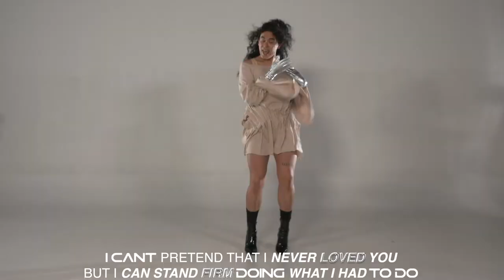FRNX! (Rise Market "Queer Sounds" Performance)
Premiered March 20, 2021, Franxx performs "FRNX!" for Rise Market "Queer Sounds" Livestream

"At Rise [Market] we help introduce customers who care to LGBTQIA2+ artists, organizers, educators, entrepreneurs, small businesses and non-profits that will help them thrive.

Unlike other marketplaces, we prioritize inclusivity and accessibility in all that we do. From the design of our website and user experience to the brands allowed on Rise - we put creatives of color and LGBTQIA2+ small business owners first."

"FRNX!"

Edited and Styled by Franxx World
Videography by Big Dog Video Productions
Filmed at Union 206 Studios

Performed by Franxx
Written and Produced by Francis A. Martinez
Recording, Vocal Production, and Mixing by Samir Karam (Blendworks Studio)
Mastering by Dan Millice (Blendworks Studio)

Closed Captioning provided by Franxx World